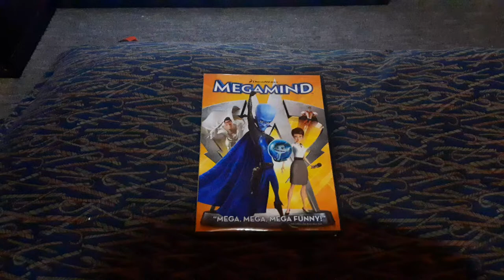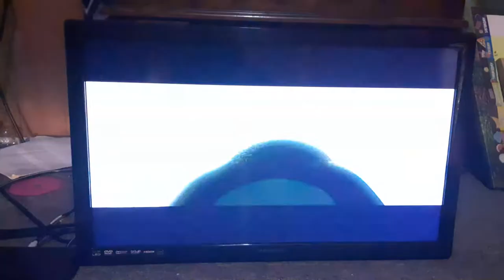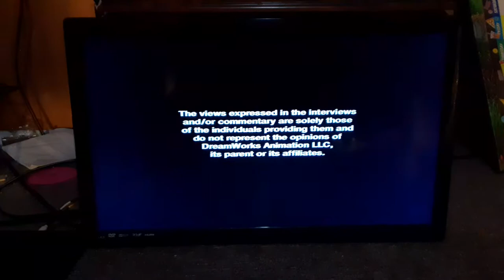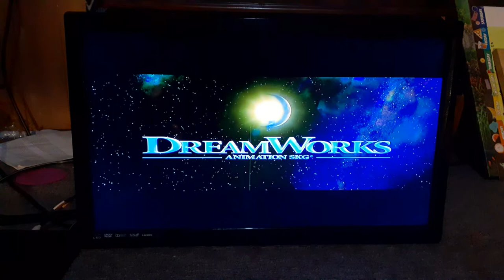Opening To Megamind 2011 DVD